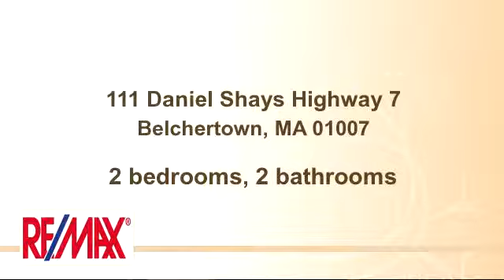Property for sale - 111 Daniel Shays Highway 7, Belchertown, MA 01007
This 4plex will be built under the energy efficient stretch code. So not only do you not have to worry about maintenance but your energy costs won't have to weigh on you anymore. You won't lose any of the great features like granite counter tops, hardwood floors, propane fireplace, composite decking,and a full appliance package. So get ready to sit back in your recliner and enjoy all the beautiful seasons that New England has to offer.

Bedrooms: 2
Bathrooms: 2 bathrooms
Square Feet: 1170
Price: $233,000

04/28/2015 07:24:01 pm

Last modified: